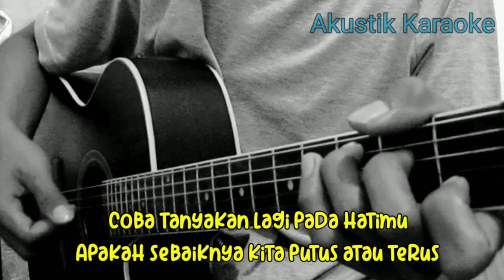PUTUS ATAU TERUS - JUDIKA (AKUSTIK KARAOKE) | Female Key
Halo sodara kali ini ada lagu terbaru Judika putus atau terus
Karaoke Akustik putus atau terus judika versi tami Aulia
Akustik Karaoke putus atau terus judika versi tami Aulia

Semoga video karaoke Akustik tami Aulia putus atau terus bermanfaat bagi anda ya

Lirik putus atau terus